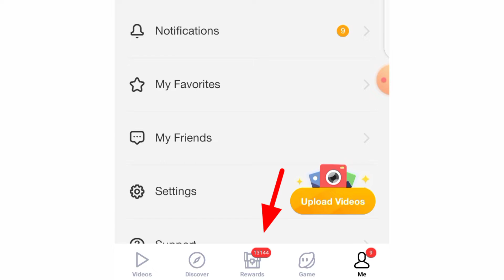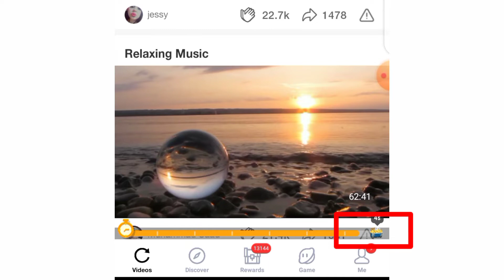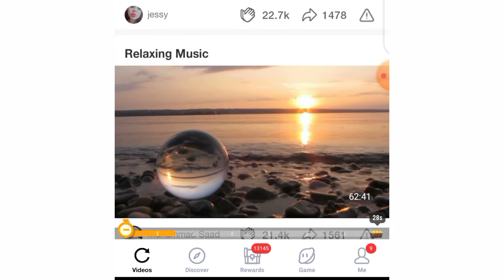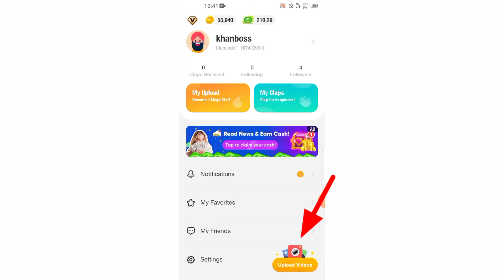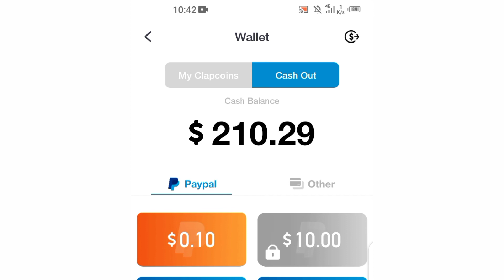2048 Cube Winner Free Fire - 2048 Cube Winner Free Fire Real or Fake - ClipClaps App Payment Proof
2048 Cube Winner Free Fire or 2048 Cube Winner Free Fire Real or Fake or ClipClaps App Payment Proof